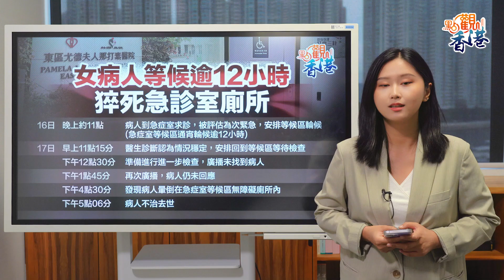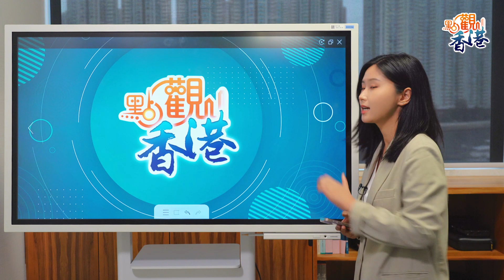點觀香港｜病人通宵候診「等到死」 急症室輪候時間長點解決？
一名患有長期病患的58歲女病人因發燒和咳嗽，在4月16日晚到東區醫院急症室求診，卻在17日下午被發現在急症室等候區無障礙廁所內失去知覺，搶救後不治。

梳理該宗個案的時間線，該名女病人是在4月16日晚上約11時到急症室求診，由於被初步評估為次緊急類別，該名女病人獲安排到急症室等候區輪候，經過了通宵候診，等待了約12小時之後，終於在17日早上11時15分等來了醫生為其進行診斷。醫生認為她情況穩定，所以安排她回到等候區等待進一步檢查。

至中午約12時30分，醫護人員準備為該病人進行進一步檢查，但職員先後於等候區及透過廣播系統呼叫病人名字，卻未能找到病人。下午約1時45分，醫護人員再次透過廣播系統呼叫病人，病人依舊未有回應。至下午4時半，醫護人員在急症室等候區無障礙廁所內發現病人失去知覺，隨即為其進行心肺復甦，病人最終於下午5時06分不治。

病人到急診室求診，通宵等候都沒等來做檢查看病，卻猝死在急診室廁所，這不禁讓很多市民唏噓。其實香港公立醫院急診室輪候時間長一直飽受詬病，有市民更用「等到死」這樣的詞彙來形容這次事件。

翻查資料，自2020年起公立醫院已發生至少4宗急症室病人「等到死」事件，例如2021年，廣華醫院亦有一名63歲長期病患在急症室等候區等上病房時離世。

這些悲劇多數發生在服務高峰期，香港公立醫院急症室服務長期供不應求，尤其是呼吸道疾病高峰期，市民往往要輪候長時間才能見醫生。近日，多家醫院的急症室一度要輪候超過8小時，病人「等到死」的悲劇一再發生，反映本港公營醫療服務嚴重不足，迫切需要多管齊下增加人手、提升服務能力。

要解決醫護人手長期不足的問題，除了加快培育本地人才外，還必須廣納人才。醫管局的「大灣區醫療人才交流計劃」近日有83名內地醫護抵港交流，可在一定程度上紓緩公立醫院醫護人手的不足。醫管局透露最快年底會再有約100名內地醫護來港，期待計劃能夠不斷擴大，進一步彌補本港醫護的人手短缺，保持醫療服務穩定。

另一方面，善用私營醫療市場的資源，是減輕公立醫院急症室壓力的另一出路。政府去年底公布的《基層醫療健康藍圖》，提出要廣泛運用市場能力，以「共同承擔」原則推行由政府資助的基層醫療健康計劃，強化「一人一家庭醫生」的概念。

《藍圖》的重點措施之一是在今年第二、三季推行「慢性疾病共同治理計劃」，資助市民在私家醫生診斷常見的慢性病，減低慢性病患者對公營醫療的需求。

期待政府能與醫療業界盡快制定詳細的計劃和落實時間表，以公私醫療合力分流醫療需求，從根本上緩解公院壓力，解決市民看診輪候時間過長的問題，避免此類悲劇再次發生。

記得每周一到周五和我們一起，觀香港、看世界。